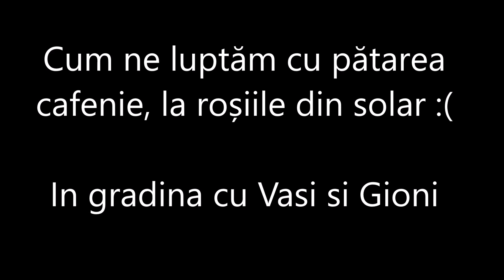Cum ne luptăm cu pătarea cafenie, la roșiile din solar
De la începutul verii, ne confruntăm cu o boală micotica la tomatele din solar, și anume, pătarea cafenie. Cauza principală este solarul inchis mai mult decat trebuie, in zilele calduroase de la inceputul lui iunie..plus umiditatea masiva din cele 2 luni de vară..